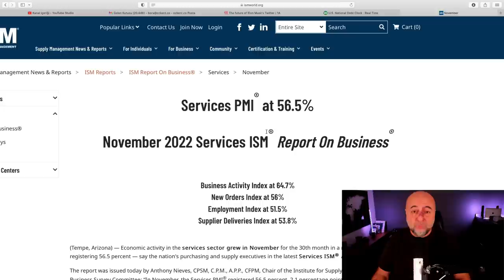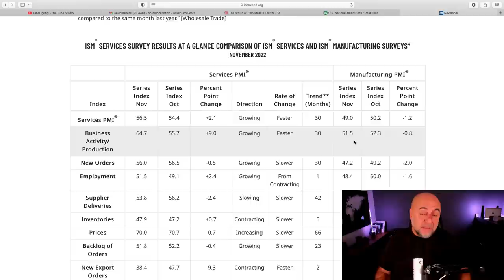Piyasalarda Yeni Korku Dalgası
Geçen hafta olumlu haberlerle yükselen piyasalar arka arkaya gelen raporlardan korktular. Hem Nasdaq hem de kripto pazarları dünü negatif kapattılar. Peki ne değişti? Ve daha da önemlisi bundan sonra ne olacak?